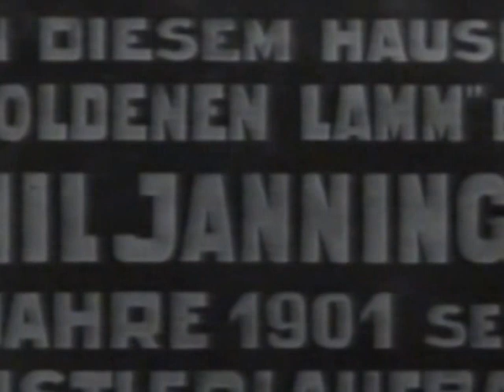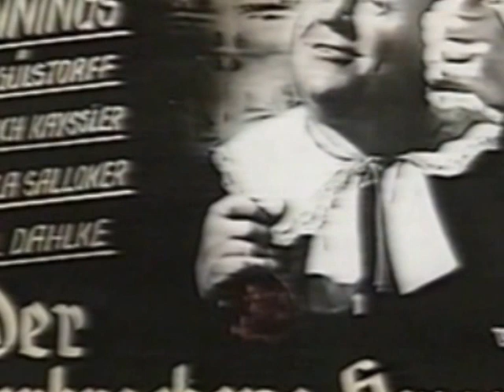Schauspielerleben: Emil Jannings (Staffel 1 / Folge 8, 2009)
In dieser Folge wird ein kleiner Einblick auf den Schauspielerin Emil Jannings gegeben.